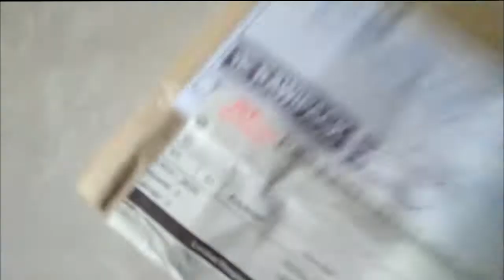BACKPACK KAWIPACK RAPID 22 LTR WITH BOTTOM POCKET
Belinya dimana ? kalian bisa beli di instagram @kawipack
Video ini hanya unboxing saja dan nantikan reviewnya